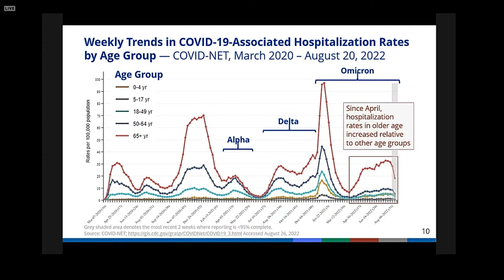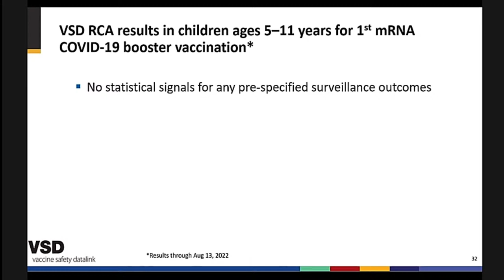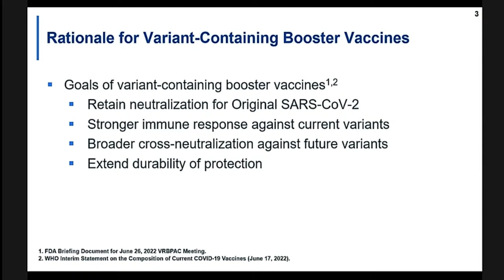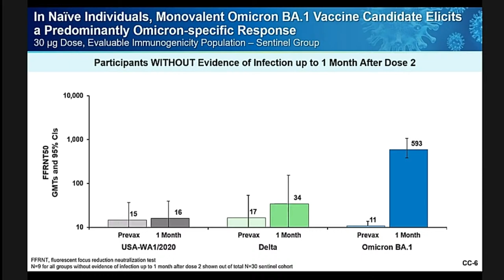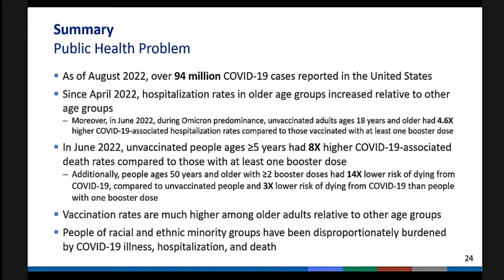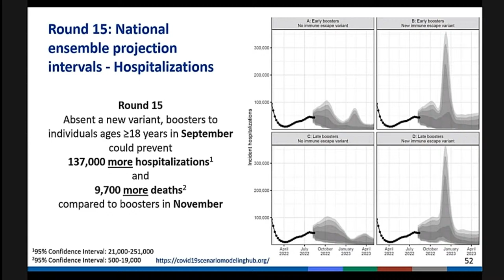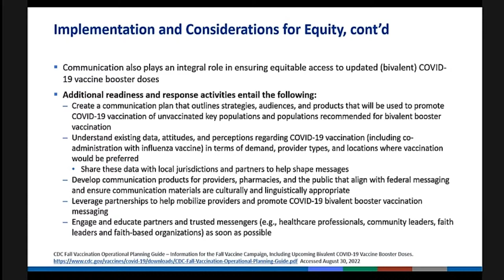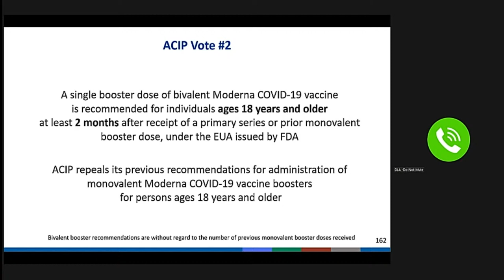LIVE: CDC Advisors Consider Recommending Updated COVID-19 Vaccine Boosters